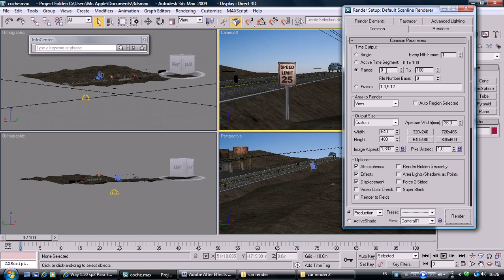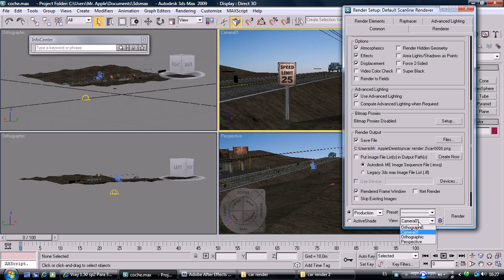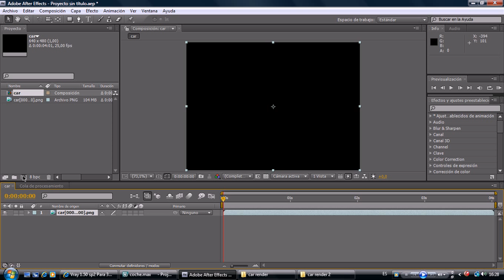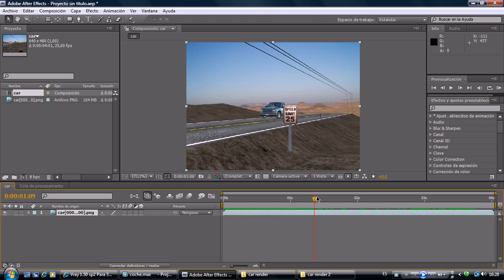How to import 3Ds Max project into Adobe After Effects CS4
Video about how to import 3Ds Max proyect into adobe AfterFX CS4 for edit your animation, please comment and rate.